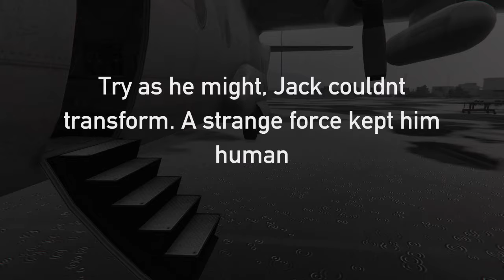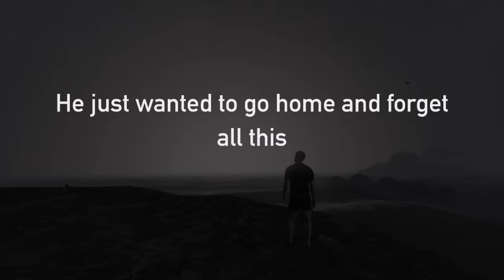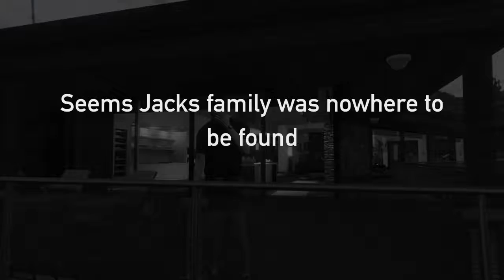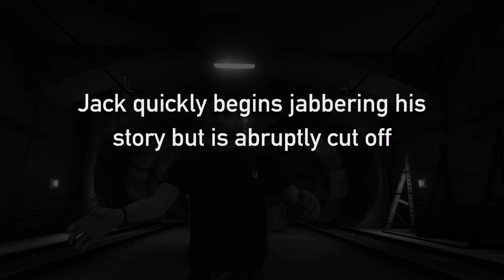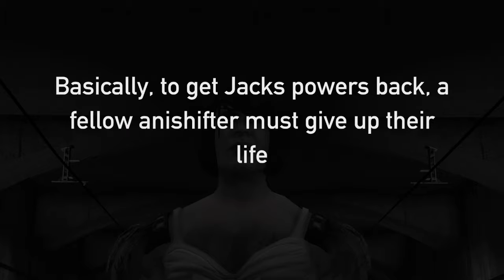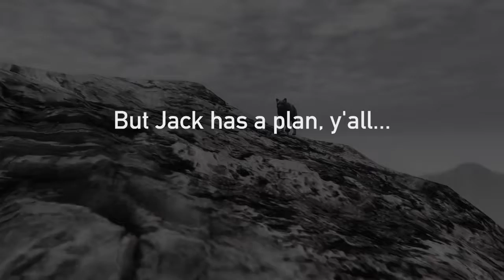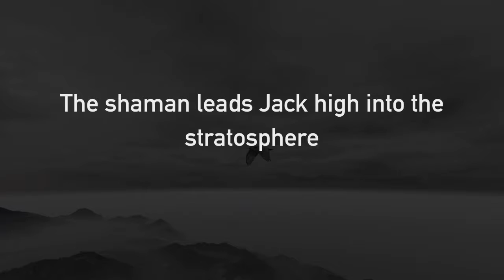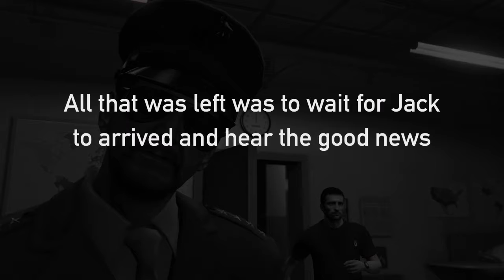Anishifters pt 2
Pt 2 animal animals cinamatic movie - View all broadnation81200's Rockstar Editor videos